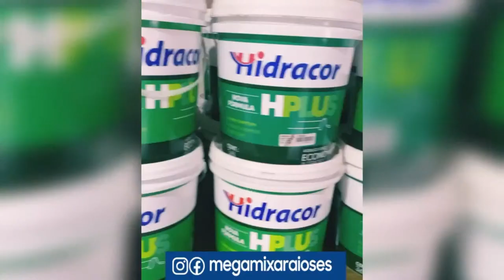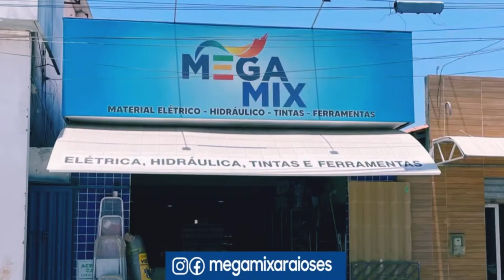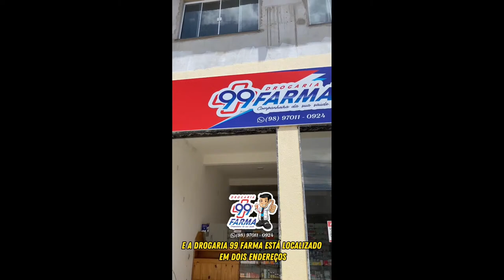RODELINHA / CHICO LUCAS - Podcast Com Eles #49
DESPORTISTAS

Transmitido ao vivo 22/03 de 2024 - @PodcastComEles

 PODCASTCOMELES

Facebook (página)
/podcastcomeles

Nos ajude a continuar este trabalho. Obrigado🤝

ANFITRIÕES:
Luis Carlos -

DIREÇÃO DE AUDIO VISUAL:
 Layane Silva

PRODUÇÃO:
 Joelson Santos - David Souza

DIREÇÃO TÉCNICA:
Joelson Santos /Layane Silva

Studios L.C Produções /